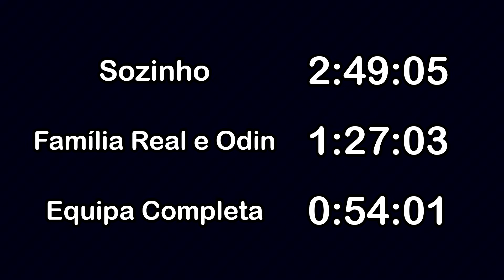Deixando o RAIO NEGRO Poderoso!!!: 6* a R3 em prática! - MTC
Sabiam que o Raio Negro é capaz de ser um dos Campeões com mais dano da Classe Cósmica? Sim, o Raio Negro! Em pouco tempo, os seus bónus fazem dele uma máquina de destruição contra qualquer oponente!

Normalmente só se fala no Raio Negro quando se junta com a Medusa para a ajudar a acumular Fúrias, mas com a Equipa certa, ele vai acumulando cada vez mais Bónus, e como um Campeão 6 Estrelas a Rank 3, termina a luta do Soldado Invernal em menos de 1 minuto!!!

Músicas usadas:
92 - Red Card (Album Mix) | Ninety9Lives release: